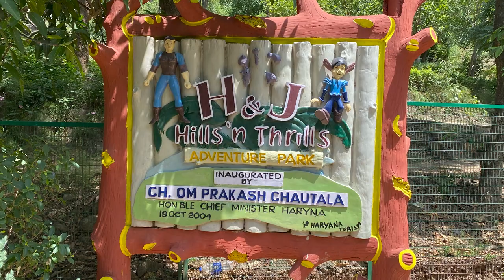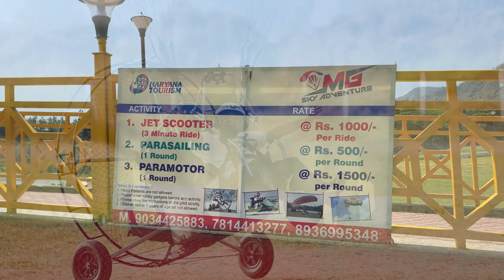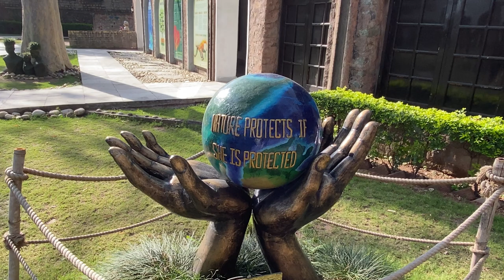Morni Hills | Morni Hills Chandigarh | Morni Hills Haryana | Tikkar Taal | Morni Fort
*Edit :- Morni Fort is 200 Years old
Switzerland of Haryana
Hills station
Morni hills tourist places to visit
Morni hills chandigarh
Morni hills haryana
Morni Fort
Tikkar Taal
Morni hills travel guide
Tourist places near Chandigarh
Places to visit near Chandigarh
Adventure park
Places to visit near Panchkula
Delhi to Morni Hills
Travel vlog
Haryana tourism
Chandigarh to Morni hills
Road trip
bike trip
Morni hills travel vlog